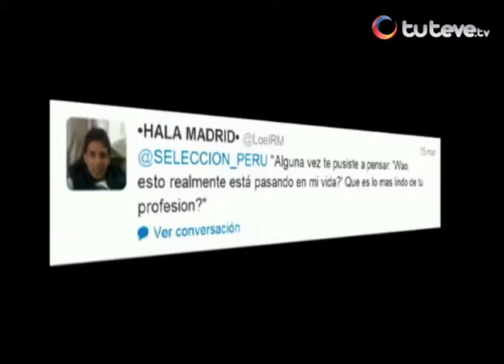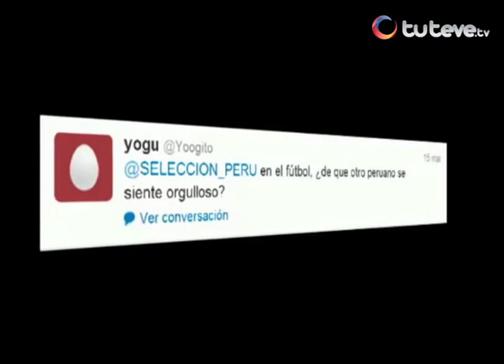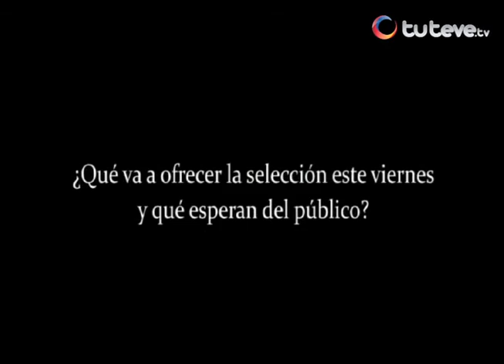Jefferson Farfán: "Lo más lindo que me tocó vivir fue debutar en la selección"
La 'Foquita' también demostró su cariño por Paolo Guerrero: "Verlo triunfar es una alegría enorme"